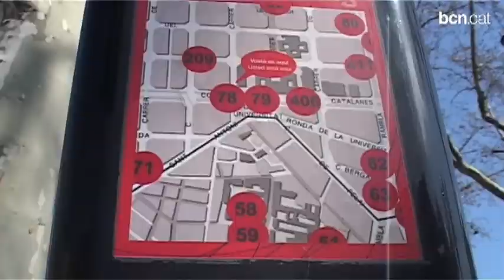El Bicing tindrà una assegurança obligatòria de 4 euros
L'actualització dels preus públics del 2012 puja el preu del Bicing fins als 40 euros i exonera als professionals autònoms de pagar per la recollida de residus comercials.